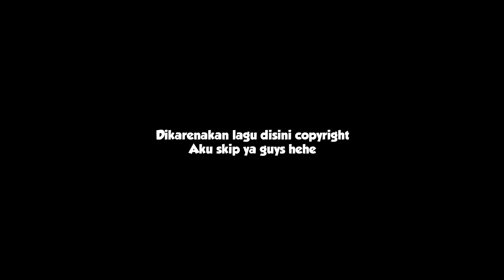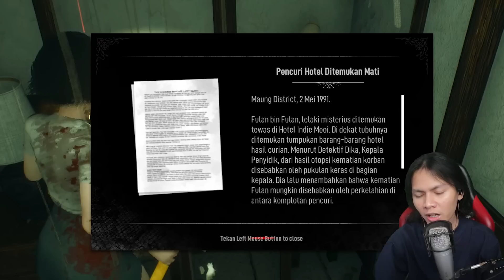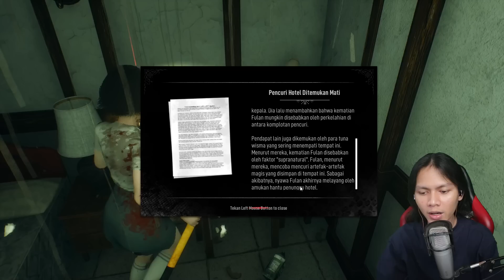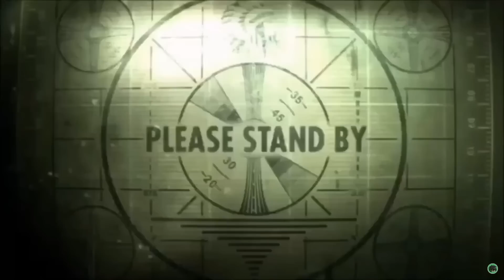MEMECAHKAN MISTERI HOTEL BERHANTU - DreadOut 2 Indonesia - Part 4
Hayo kalo banyak yang suka dan setuju lanjut nanti akan aku lanjut deh, Aku gak suka game horror atau yang ada jumpscare loh😭Cuman demi kalian kalo rame yang resquest nanti aku lanjut dehhh

INTRO TERBARU